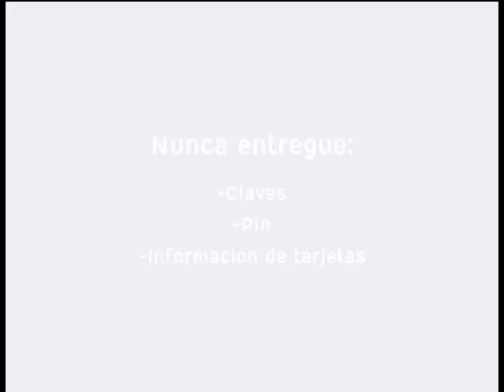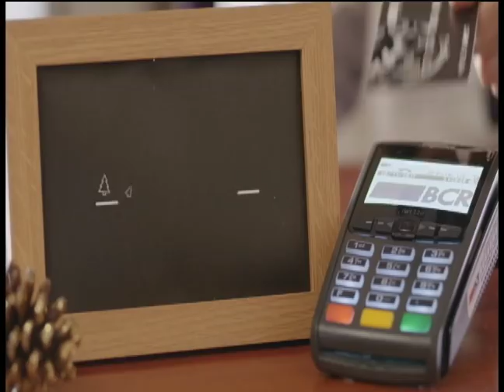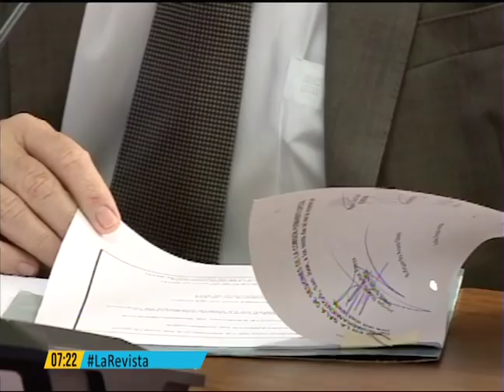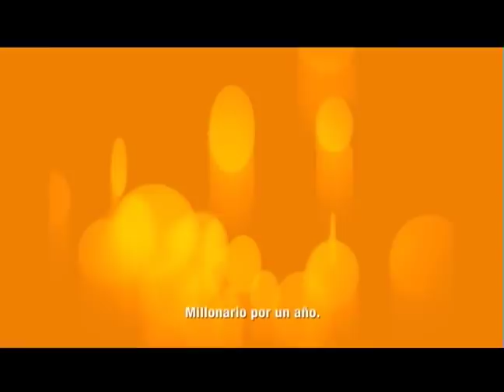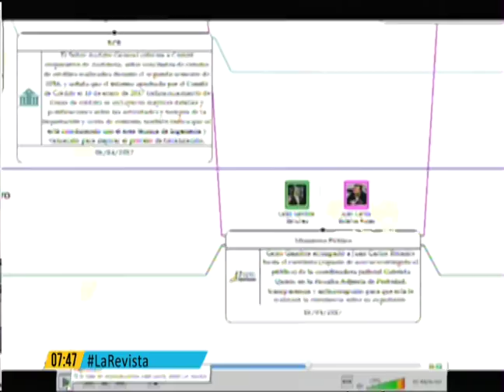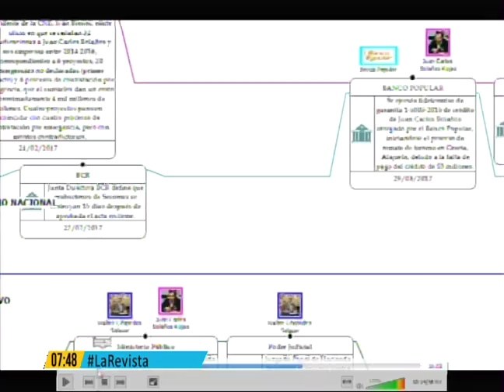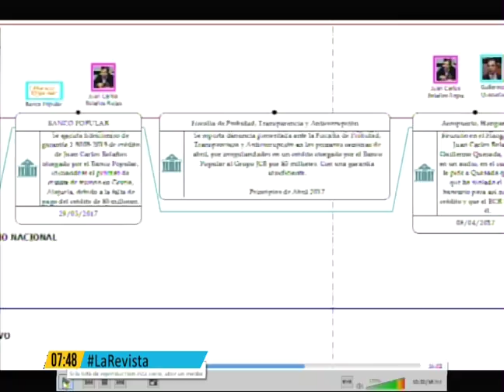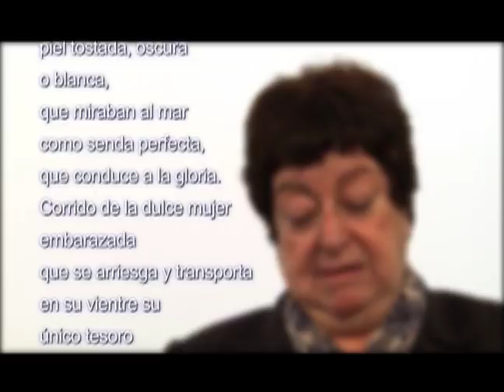Entrevista:finaliza comisión créditos bancarios.